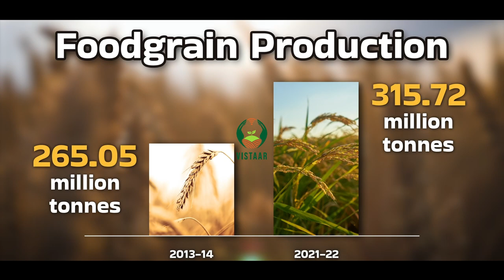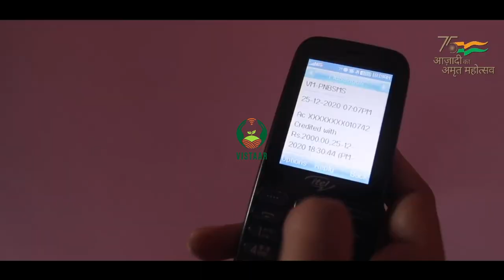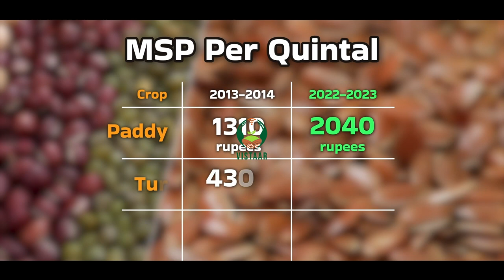Transformative Steps for farmer's Empowerment - part 1